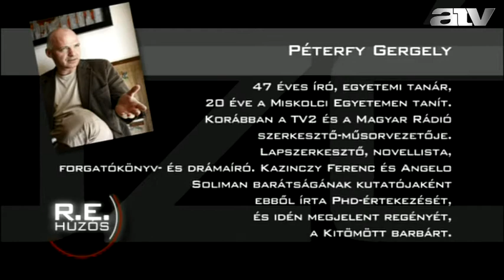Péterfy Gergely - 2014.08.05.